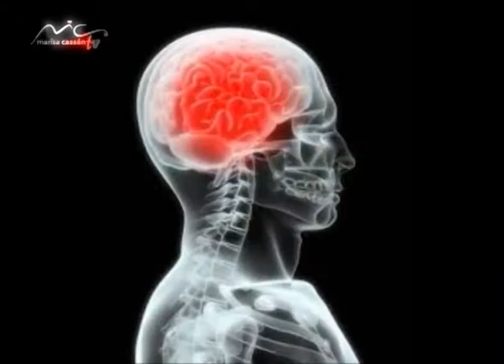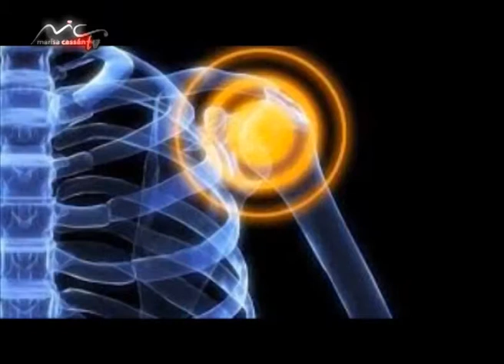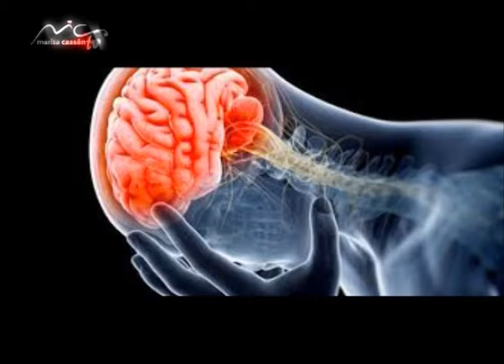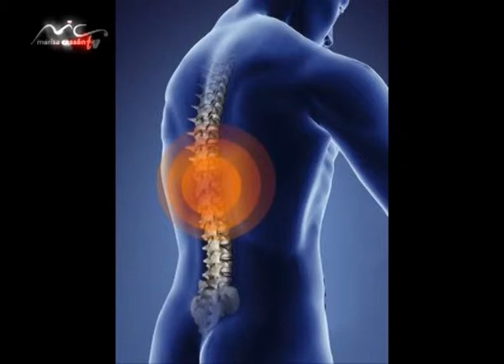Marisa Cassan TV & Dr Alejandro Mazarin 2parte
IMEB
MEDICINA BIOLÓGICA-DOLOR CRONICO